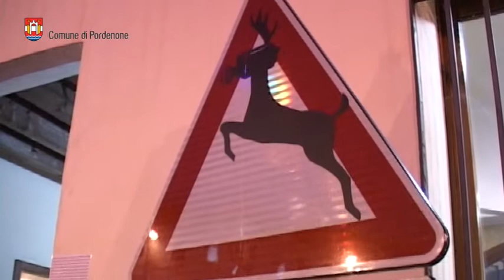Presentazione Estate in Città 2015 a Pordenone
Estate in città 2015 del Comune di Pordenone, dal 26 giugno al 31 agosto. Info e programma